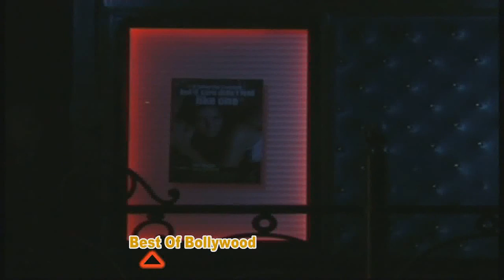Swimsuit Issue Kamasutra Launch 2014